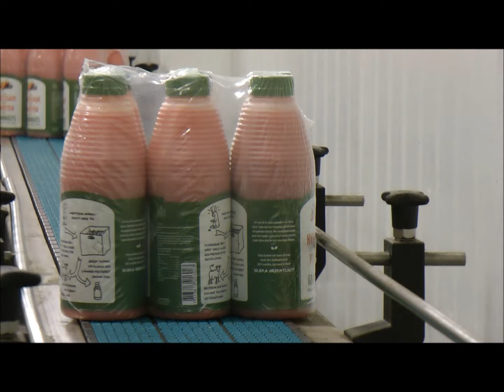Mectec D30 Tamp Application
Mectec D30 B/W label print and apply system.